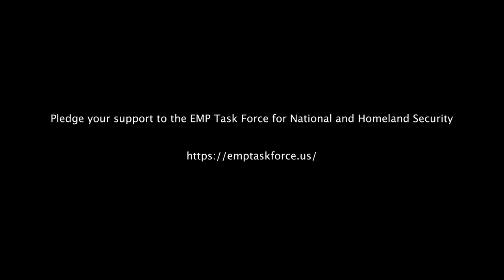EMP PBS Trailer - Prepare Now!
Prepare Now Channel is a multi-platform television network targeting consciously aware viewers interested in watching custom survival and disaster preparedness videos and purchasing survival type products. Prepare Now features a library of top quality IPTV Video on Demand short films related to doomsday prepping, DIY, strategic relocation, old knowledge, personal liberty and more.

Our footprint reaches over 1/2 of the U.S. population on over 100 million Internet connected TV homes & devices; streaming over Roku, Amazon Fire, Android and Apple TV.

Prepare Now has a variety of essential products that individuals, families, and groups may need in the event of an emergency at home, on the road, or in the outdoors. and customers may also place orders for products they see on TV by calling toll free 855 255 SHOP.